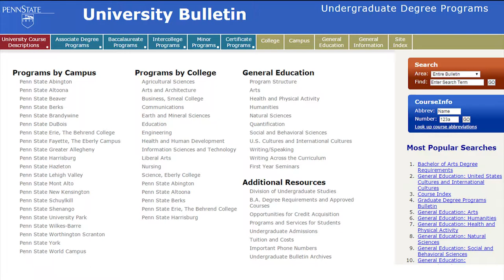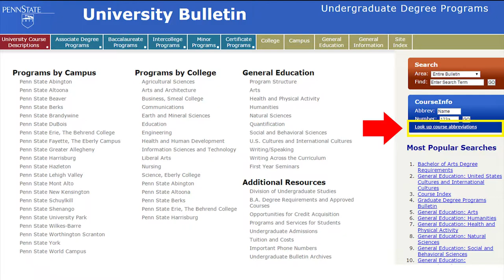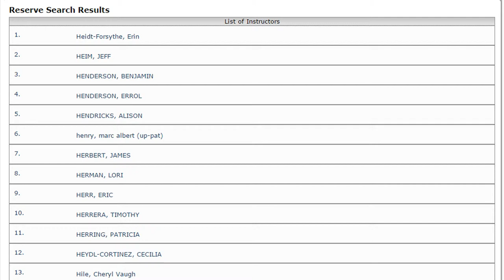Using Course Reserves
The goal of this module is for the viewer to be able to provide our patrons information about resources on Course Reserve.